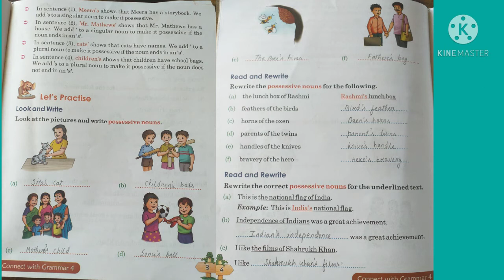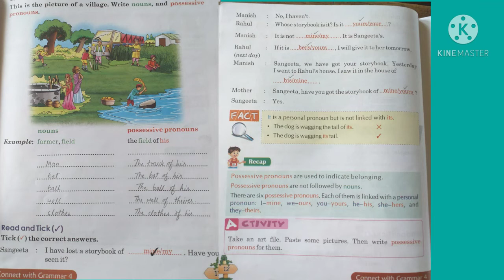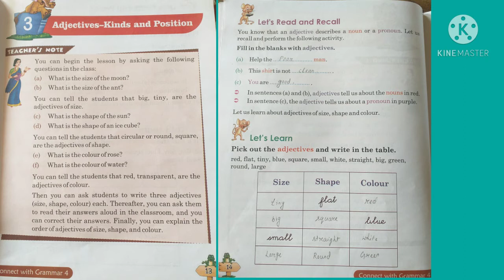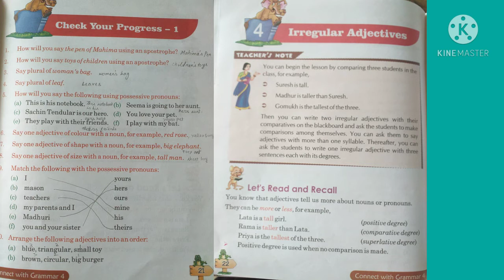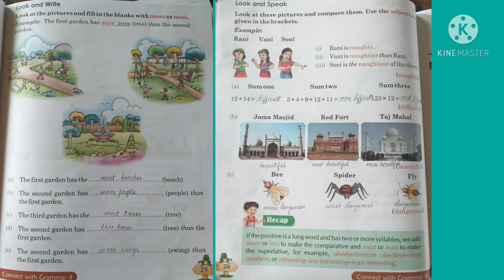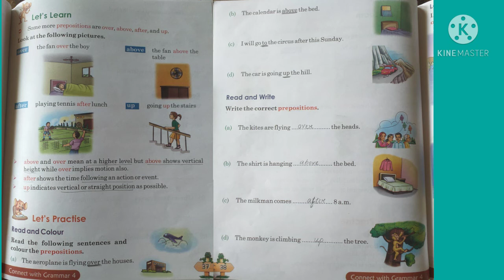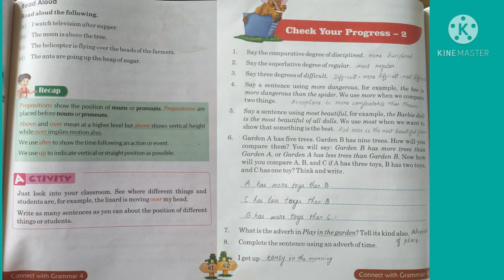CONNECT WITH GRAMMAR,Answers, CLASS-4, pg 1 -48)